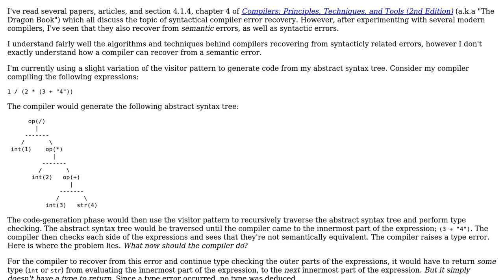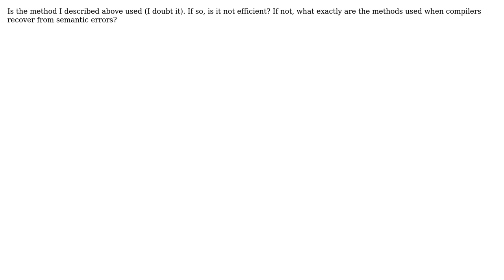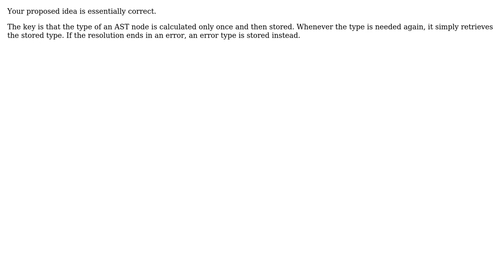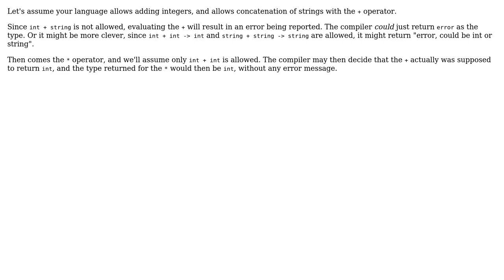Software Engineering: How exactly does a compiler recover from a type error? (4 Solutions!!)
Software Engineering: How exactly does a compiler recover from a type error?

With thanks & praise to God, and with thanks to the many people who have made this project possible! | Content (except music & images) licensed under CC BY-SA | Music | Images & others | With thanks to user Winston Ewert user Jules user JakeRobb user gnasher729 user Erik Eidt user Christian Dean and the Stack Exchange Network Trademarks are property of their respective owners. You are responsible for your own actions.